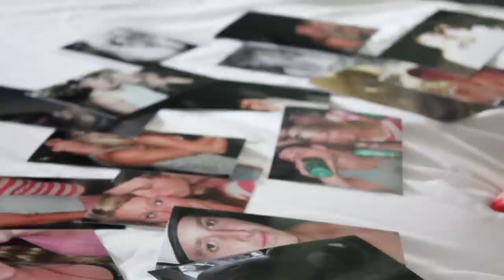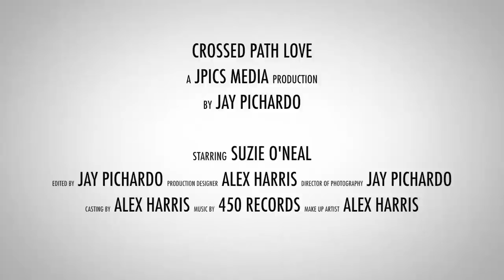Suzie O'neal Crossed Path Love Official Music Video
A video I shot for a school project